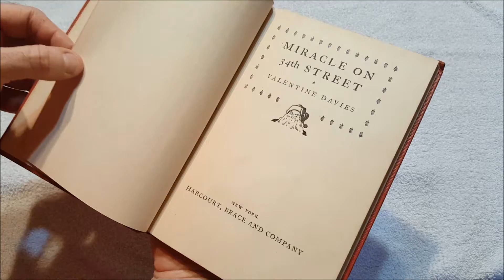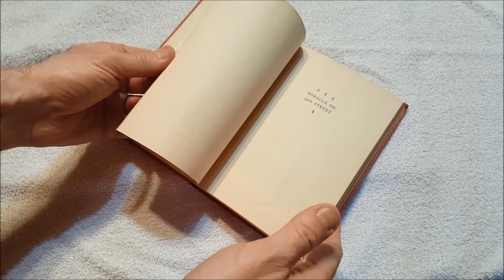Miracle on 34th Street Unboxing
I think I originally read this when I was at High Point College.  I wanted to own it.  This is a first edition and wasn't terribly expensive.

Writing

Audio